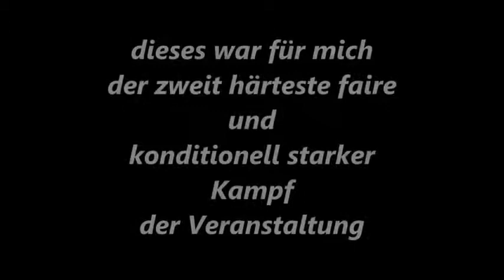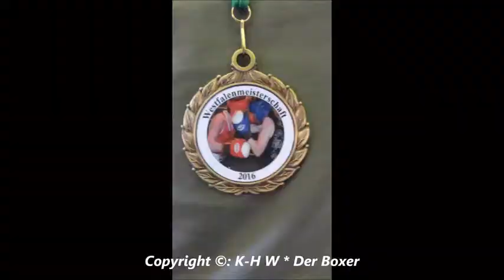163 * Der Sportler * Boxen * E. Al Magahmseh (Boxz. Münster) vs. Y. Babayan (Bielefeld) 23.04.2016